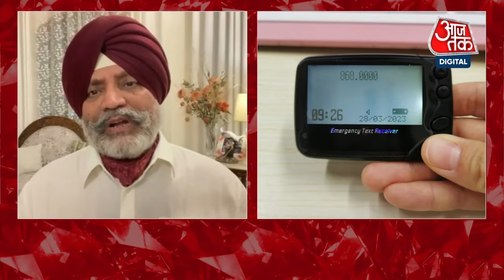Lebanon Pager Explosion : पेजर ब्लास्ट के पीछे Mossad ?असली कहानी समझिए | Israel | Hezbollah | Iran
लेबनान और उससे सटे सीरिया के आसपास के इलाकों में मंगलवार को जब एक के बाद एक पेजर में धमाके होने लगे. तब किसी को अंदाजा भी नहीं था कि बहुत बड़ी साजिश के तहत इसे अंजाम दिया जा रहा है. दावे किए जा रहे हैं कि इजरायल की खुफिया एजेंसी मोसाद ने इन पेजर्स में छेड़छाड़ कर उनमें विस्फोटक फिट कर दिया था. कहा जा रहा था कि इन पेजर्स को ताइवान की कंपनी ने मंजूरी दी थी.